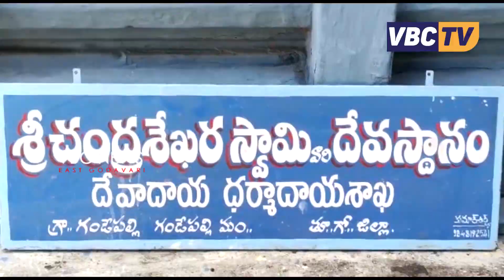గండేపల్లి శ్రీ ఉమాచంద్రశేఖర స్వామి వారి దేవస్థానం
కార్తీక మాసం అంటేనే పరమేశ్వరునికి అత్యంత ప్రీతికరమైన రోజులు. ఇక కార్తీకంలో వచ్చే సోమవారం అంటే శివభక్తులకు పండుగే. కార్తీకమాస తొలి సోమవారం కావడంతో గ్రామంలో  దారులన్నీ శైవ క్షేత్రాలకే దారి తీసాయి. ఇక శివాలయాలకు వెళ్ళే భక్తుల సంఖ్య విపరీతంగా పెరిగింది.  గండేపల్లి శ్రీ ఉమాచంద్రశేఖర స్వామి వారి దేవస్థానం ఆలయంలో తెల్లవారు జామున 3 గంటల నుంచి అభిషేకాలు ప్రారంభమయ్యాయి. గోపూజ ఘనంగా నిర్వహించారు. చుట్టుపక్కల గ్రామాలు మల్లేపల్లి. సింగరాయపాలెం, రామయపాలెం, మురారి, ఎన్టీ రాజపురం, కె.గోపాలపురం అధిక సంఖ్యలో భక్తులు వచ్చి స్వామివారికి ప్రత్యేక అభిషేకాలు చేసి స్వామివారిని దర్శించుకున్నారు. స్వామివారి తీర్థప్రసాదాలు స్వీకరించారు.